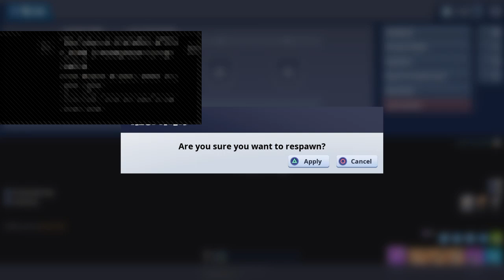Playing playground with default